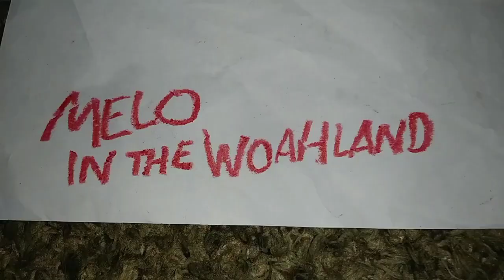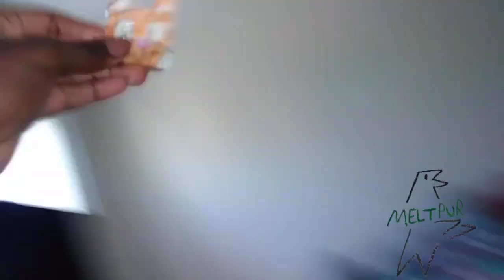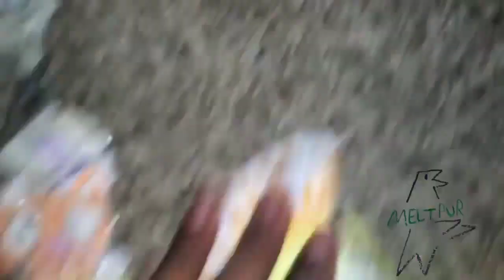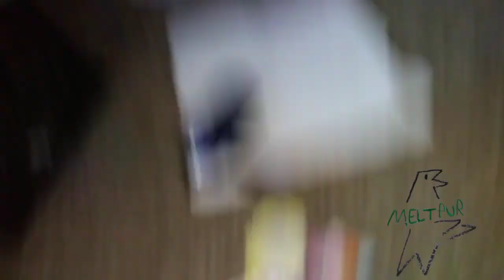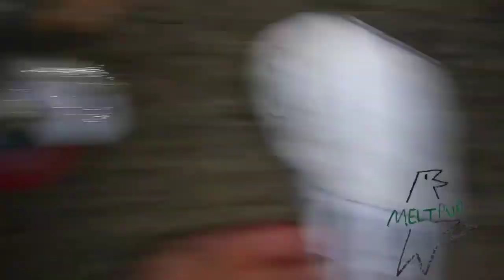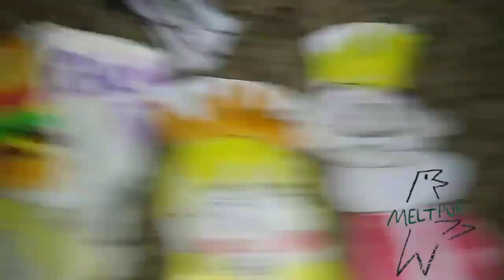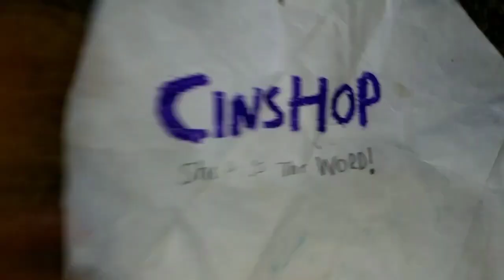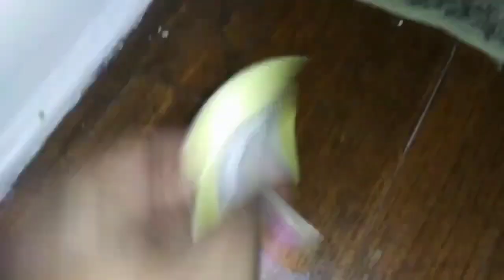September 19, 2023